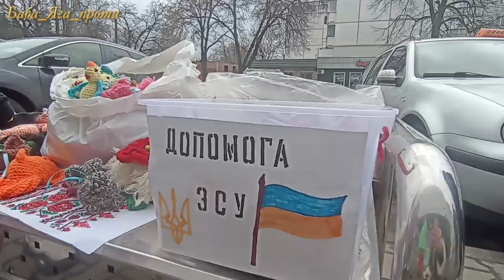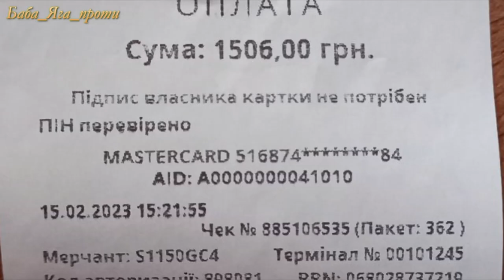ЗСУ допомагають навіть ДІТИ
✅Учні Млинівської філії Лохвицької гімназії №1, за підтримки батьків та вчителів, продають вироби, створені власними руками.
✅Кошти перераховують для допомоги Захисникам України.
🔔Підтримай україномовний контент.

✅ Увімкніть переклад вашою мовою.
 На мобільному пристрої натисніть «CC» у верхньому правому куті відео.

🔔На комп’ютері натисніть на налаштування відео ⚙️ і ввімкніть переклад‼️
Можуть бути помилки через мовний переклад, якщо у вас є запитання, пишіть мені в коментарях, я з радістю вам відповім

🔔Якщо вам сподобалося це відео, ви можете поділитися цим відео зі своїми друзями в соціальних мережах 🌎Це значно сприятиме просуванню мого каналу.

🔔Дякуємо за перегляд відео та до наступних зустрічей!